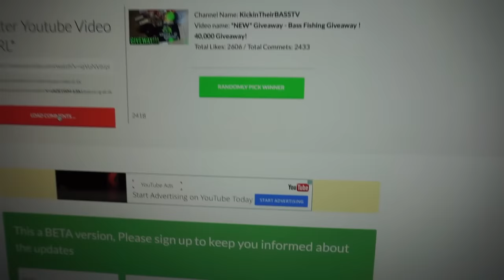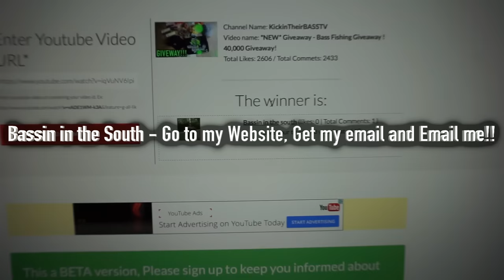Giveaway Winner !!! ~ 40,000 Subscribers Giveaway!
Thank you all so much for watching ! If you would like to check out my clothing line then click this

Also Check out some of my latest videos below !!! Thanks team !